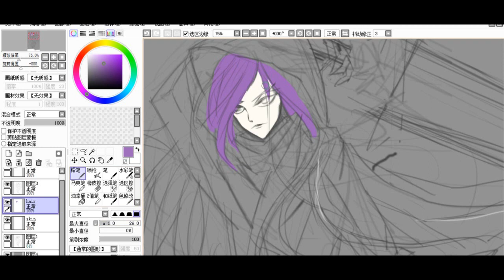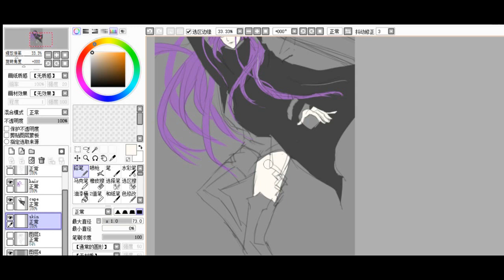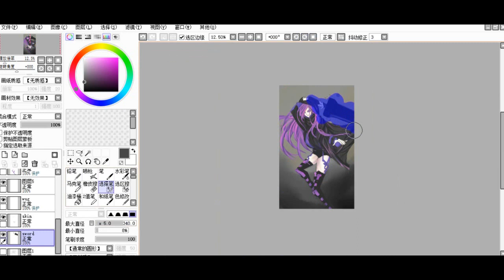SpeedArt-Matriarch Ceris (Rainimator's Character Fanart)